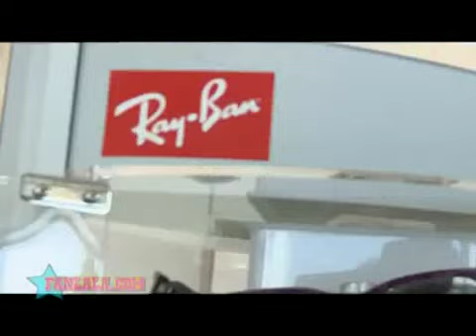Nathan Kress ~ Toxic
In LOVE with guys Hes sooooooooooooooooo  freakin HOT i just love him OMG.. So i had to make this video 4 him , this is dedacted to HOTness & white boys dance , there should be more video like this in world ...